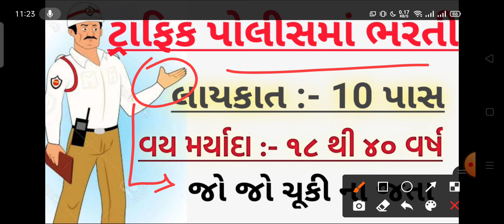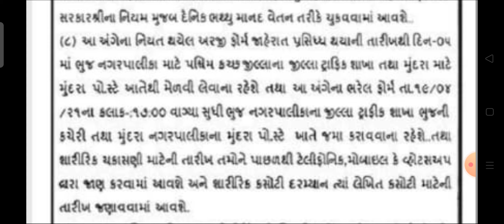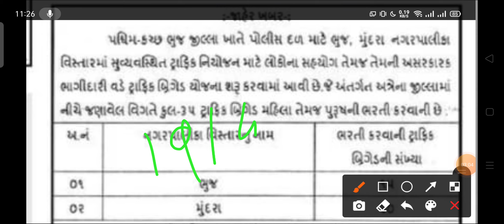ટ્રાફિક પોલીસ ભરતી જાહેરાત|ધોરણ 10 પાસ માટે ટ્રાફિક પોલીસમાં ભરતી|gujarat government job||gyanzalak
ટ્રાફિક પોલીસ ભરતી જાહેરાત|| ધોરણ 10 પાસ માટે ટ્રાફિક પોલીસમાં ભરતી|| gujarat government job
દરોજ ભરતી જાહેરાત માટે અમારા વોટ્સ એપ ગ્રુપ માં જોડાવાનું ના ભુલતા